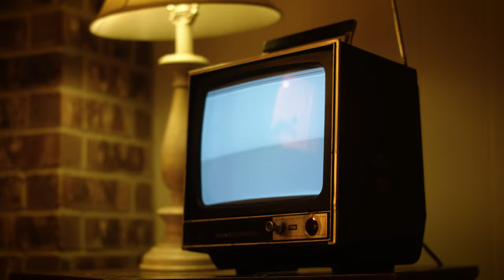BLISS: 48-Hour Film Race Short Film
BLISS

This film was written, shot, and edited in 48 hours for the Boomtown 48-Hour Film Race in Beaumont, TX.

Genre: Horror
Sub-Genre: Love Story

Team Production Productions:
Aidan Chowdhury
Kenneth Dupuis
Anthony Fraccastoro
Kevin McGee
Kaylee Myers
Travis Myers
Dallas Rector
Krista Sommer
Seth Sonnier
Doug Underwood
Calvin Welch

Shot with the Ursa Mini Pro G2 in 4.6k 12:1 Braw with Zeiss CP2 lenses.